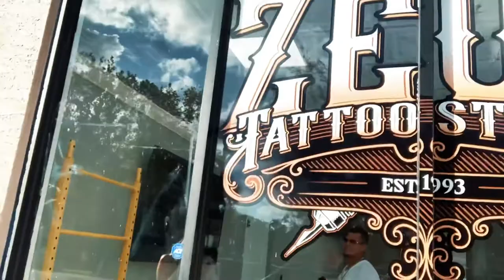SURPRISING MY WIFE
Surprise her by taking her to get a half of sleeve tattoo..a lion with a rose.